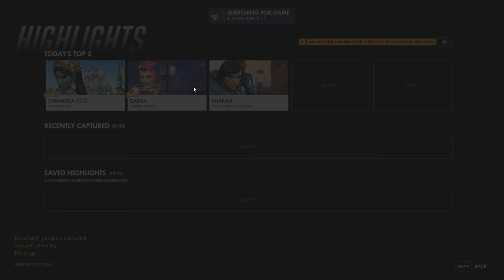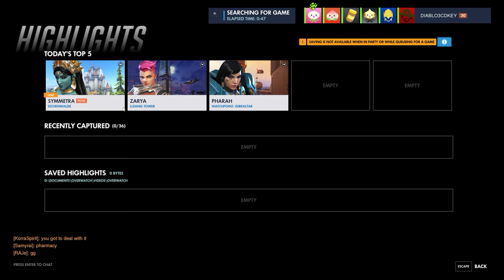Overwatch + Part 70 + Route 66 + serious overchill crew